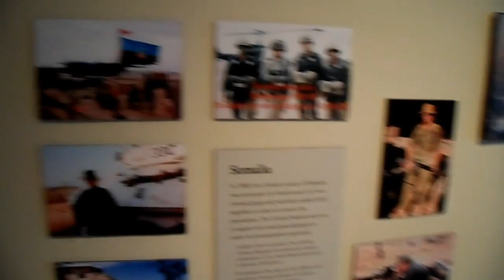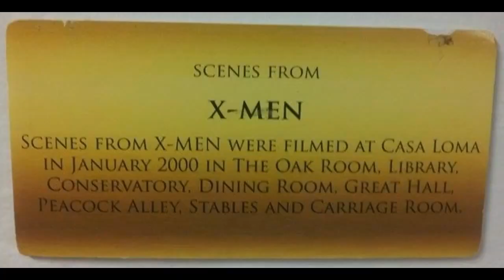#7 - Vlog: Casa Loma a Mansão dos X-MEN em Toronto | Renan Ravi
Oi pessoas, mais um vídeo direto do Canadá, espero que gostem!! Hoje eu estou na CASA LOMA, Toronto, CA . Casa Loma  "; House on the Hill em inglês) é um museu e marca na cidade alta de Toronto, construído como um castelo neo-romântico. Originalmente, foi a antiga residência do financista Sir Henry Mill Pellatt
 O palacete foi construído ao longo de um período de três anos, entre 1911 e 1914. O seu arquitecto foi E. J. Lennox, igualmente responsável pelo desenho de vários outros marcos da cidade.
Ela já foi cenário de diversos filmes, séries e livros como por exemplo os X-MEN.

E clique em GOSTEI nesse vídeo caso tenha gostado!

MIM SEGUE MEO! @ravirenan